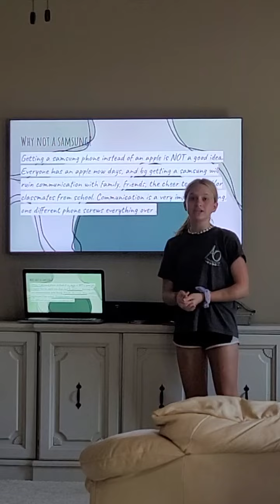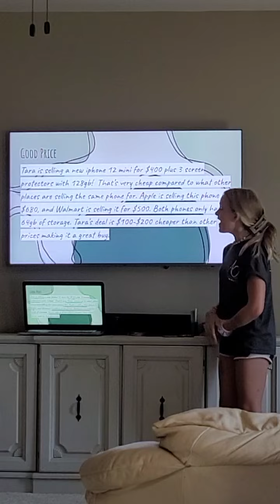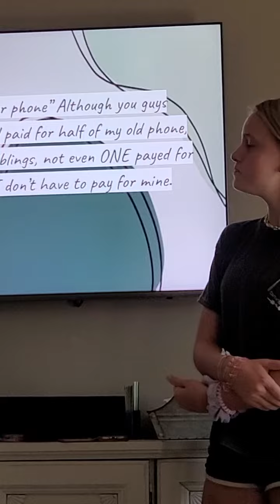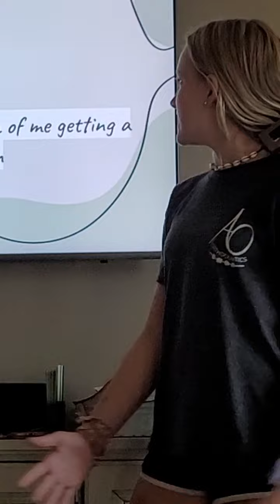Prepared speech "Why Brooke needs a new iPhone."